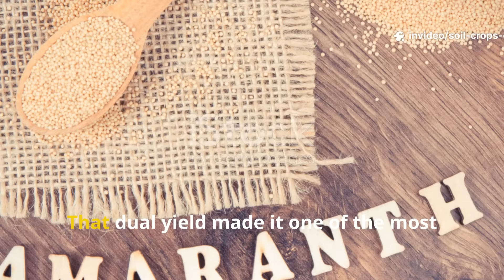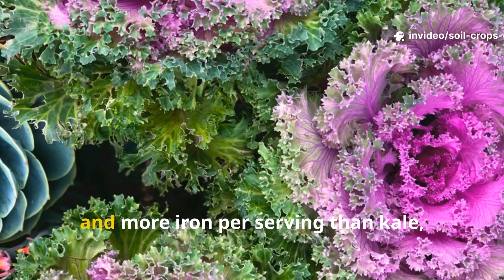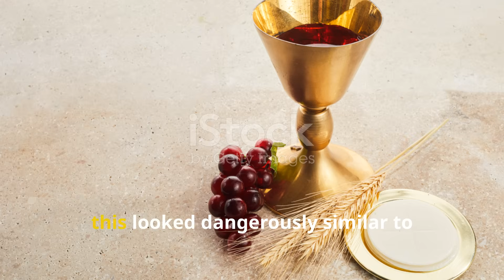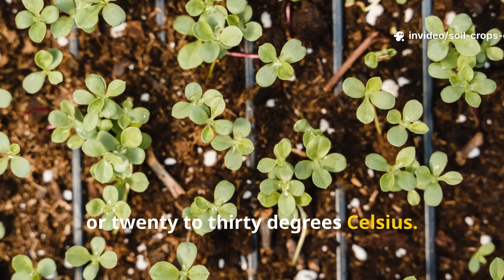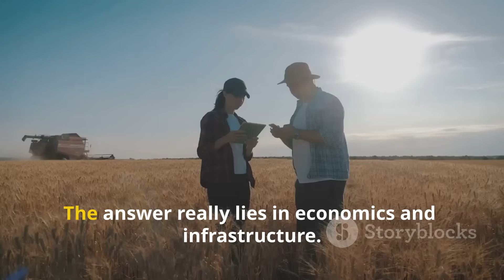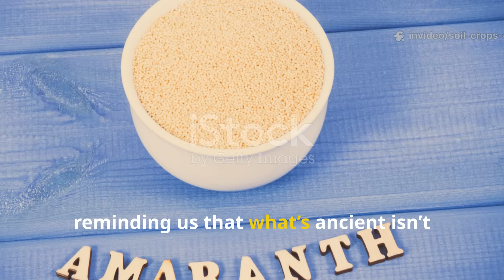The Forgotten Supercrop That Outsmarted Corn — And Could Save Our Future!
In this jaw-dropping video from Soil & Crops Central, we uncover the ancient power of Amaranth, the forgotten supercrop that outperformed corn in every way — nutrition, resilience, and yield. Get ready to see how this lost native grain could reshape global agriculture and food security.

🌱 In this video, you’ll discover:

• The shocking history of how amaranth fed empires like the Aztec and Maya before it was banned and buried.
• The scientific proof that amaranth has twice the protein of corn and more calcium than spinach.
• Why its deep taproots make it the ultimate drought-resistant crop for modern farming.
• Exact growing tips and formulas to cultivate your own amaranth successfully — including precise watering and soil ratios.
• How Indigenous farmers secretly preserved this sacred plant for 400 years after colonizers tried to erase it.
• Why NASA, nutritionists, and climate scientists are all turning back to this miracle plant.
• The future of climate-smart crops and how amaranth could feed billions in a warming world.

🌾 Why You Can’t Miss This:

This isn’t just another “superfood” video — it’s a forgotten story of power, survival, and renewal. Whether you’re a home gardener, a regenerative farmer, or just passionate about sustainable food, this episode will change how you see agriculture forever.

Let’s bring this lost supercrop back to life — because the future of food is buried in our past.